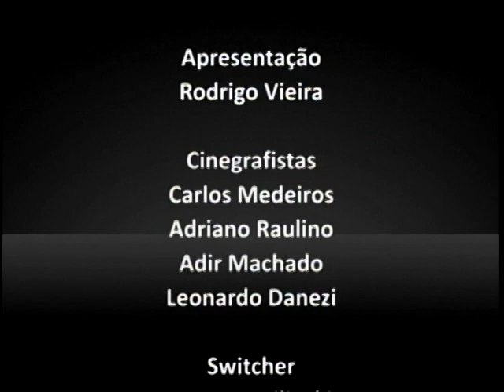TVL Comunidade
Assista a entrevista com Telmo Duarte - Secretário da Defesa do Cidadão e Romeu Fritzke - Diretor de Habitação da Secretaria de Desenvolvimento Social